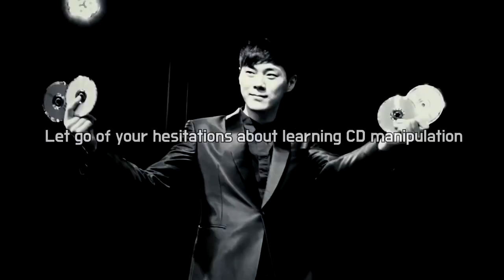we Can Do it by Han Seol-Hui - DVD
Han Seol Hui receiving a lot of love to CD manipulation over the past 10 years.
The DVD contains all of his skills .
As the title implies, Beginners can easily learn CD magic from This DVD.
And learn a variety of basic skills and professional routine,
You will be able to learn something you wonder through Tips.

7ea Professional routine
14ea  Basic skills
5ea Bonus Trick
7ea Tips